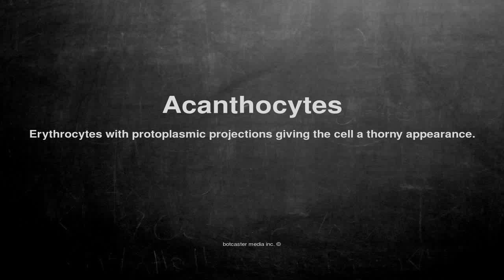Medical vocabulary: What does Acanthocytes mean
What does Acanthocytes mean in English?